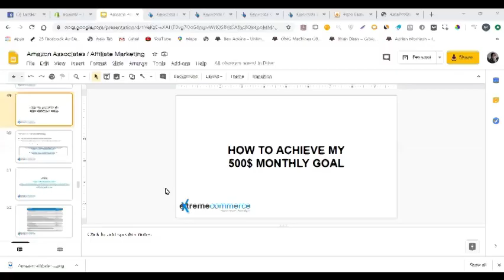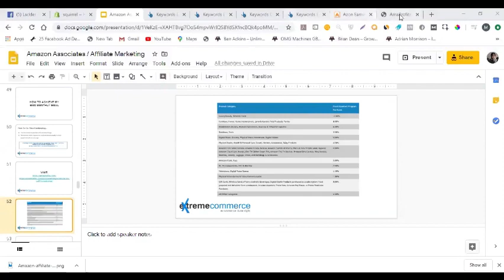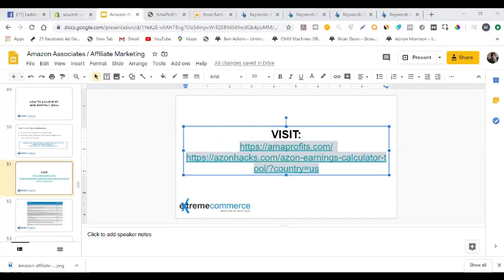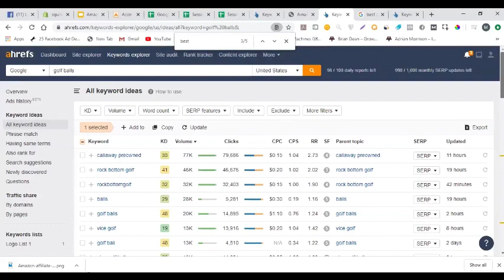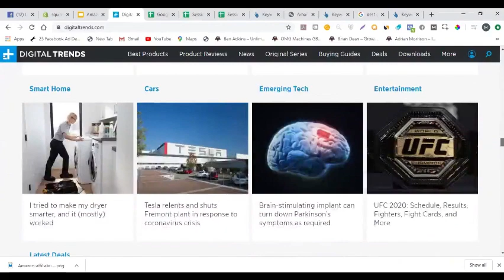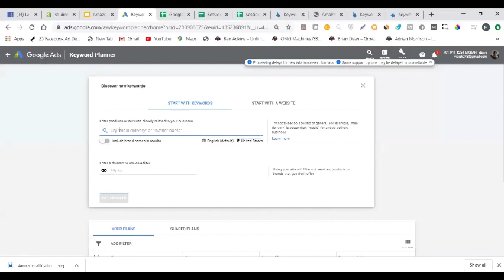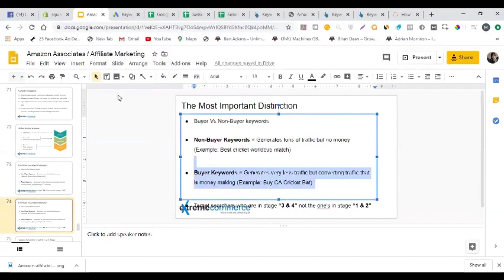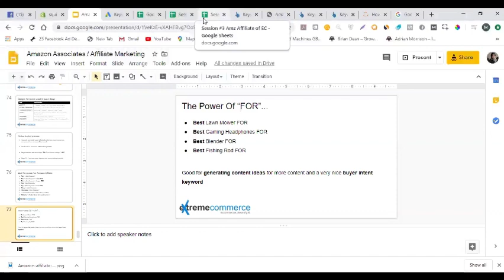What are Silos | Concept Of SEO | Your Website Blueprint Lecture 04